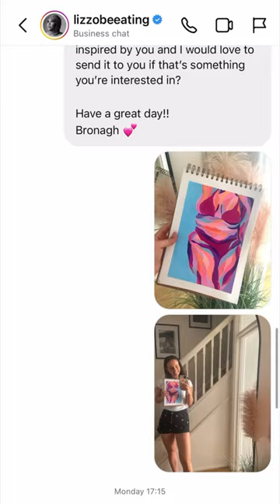Painting Lizzo’s body